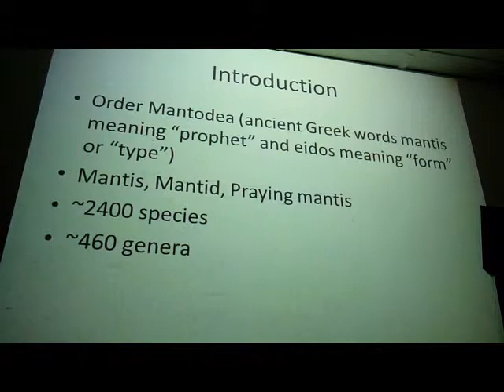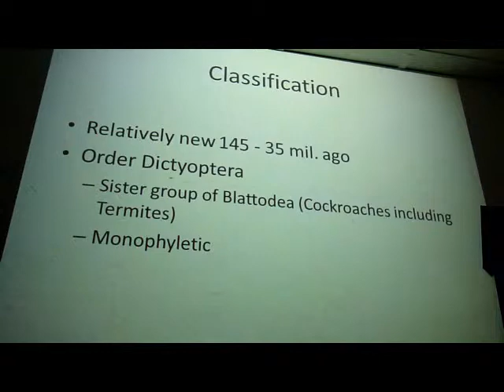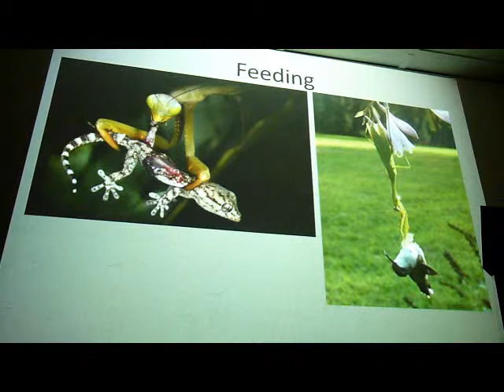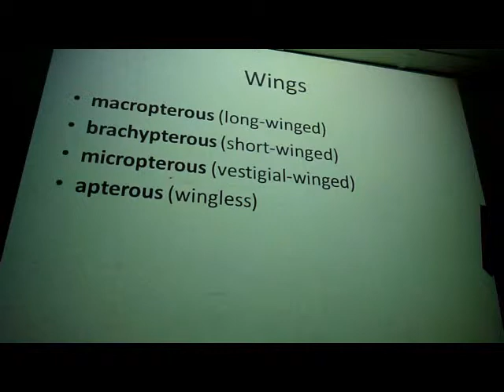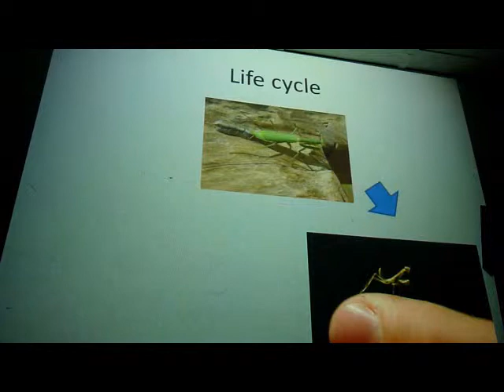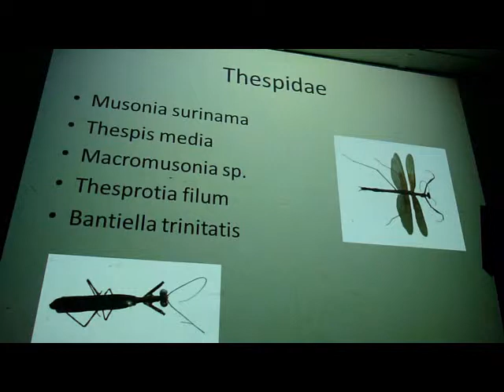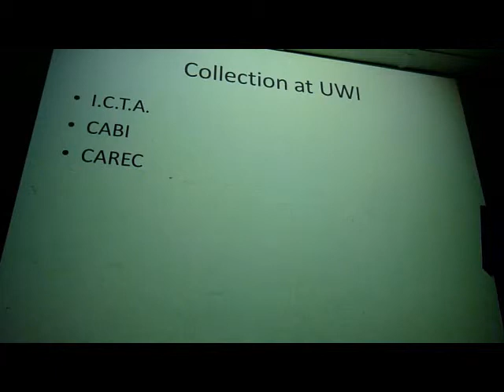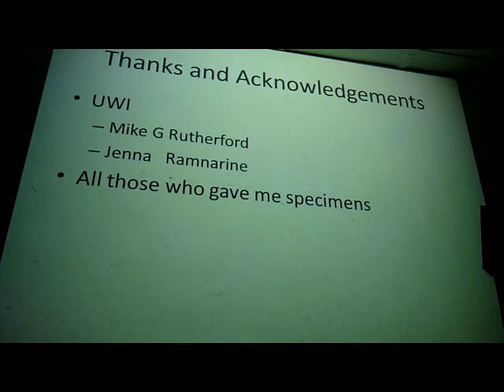The Mantodea of Trinidad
Mark Greener
UWI Zoology Museum/University of Glasgow
12 June 2014